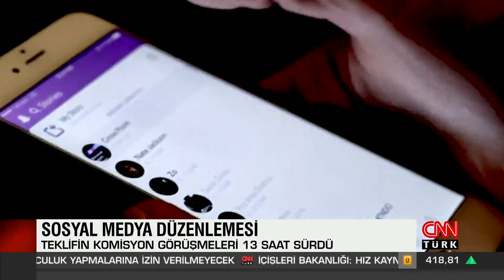Türkiye'de sosyal medya düzenlemesi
Videoyu Oynat
Bu yaptırım direkt olarak erişim engeli değil bant genişliğinin düşürülmesi ve para cezası şeklinde olacak.